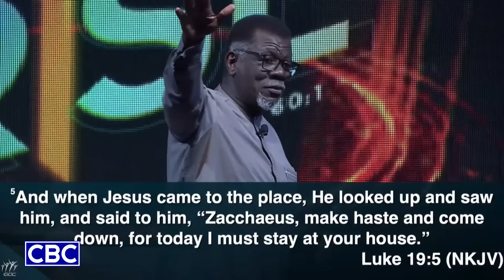You Can Rise Above It..!! || Pastor Mensa Otabil